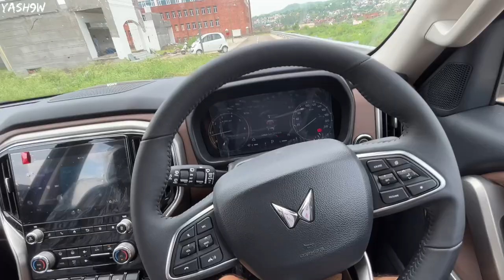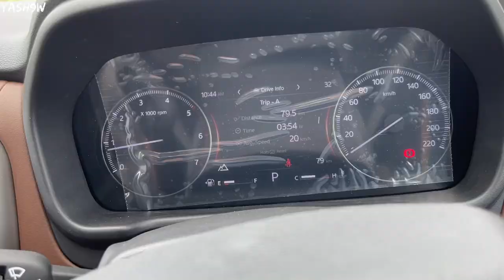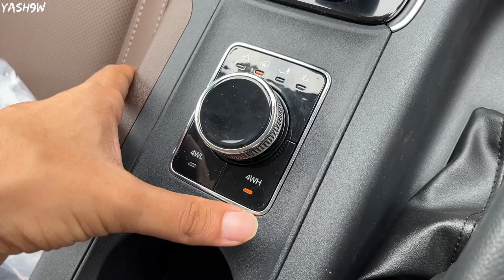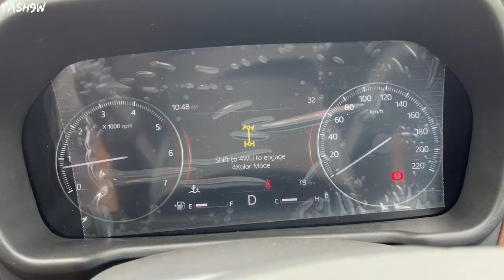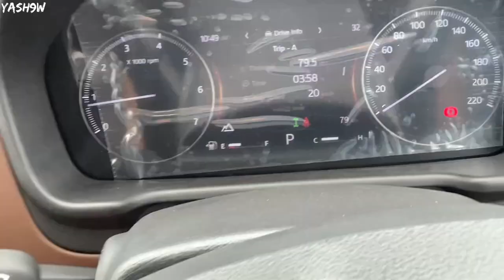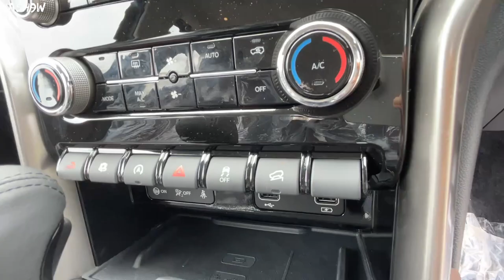Finally New Mahindra Scorpio N 4x4 is Here 👌 | Real-Life Review